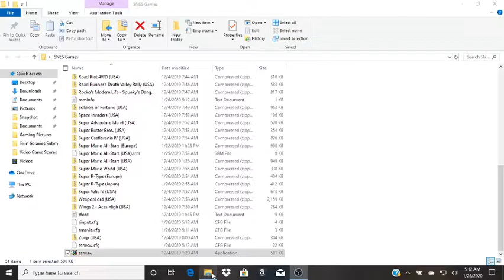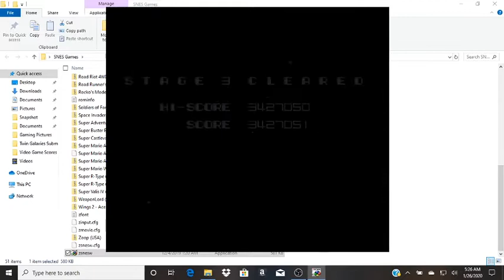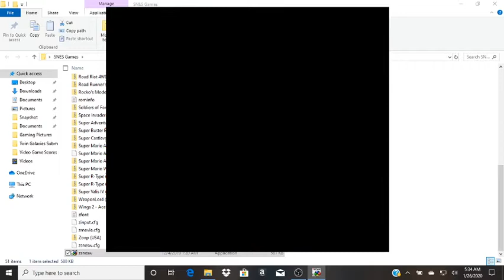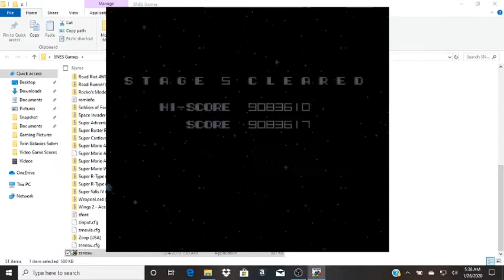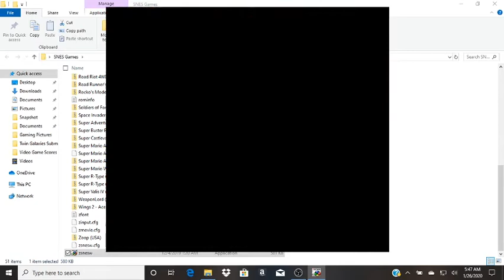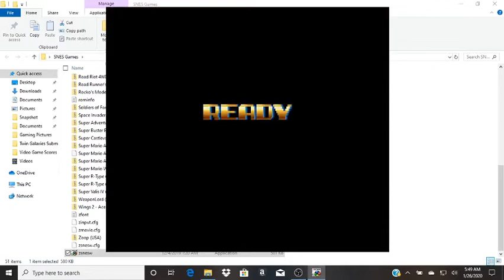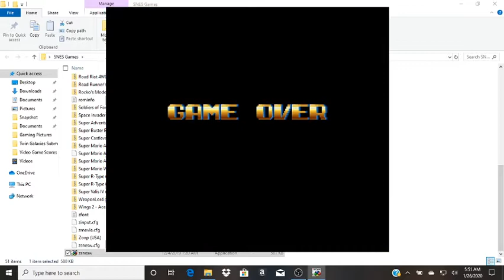Super R-Type [Europe] (Novice): 443,500